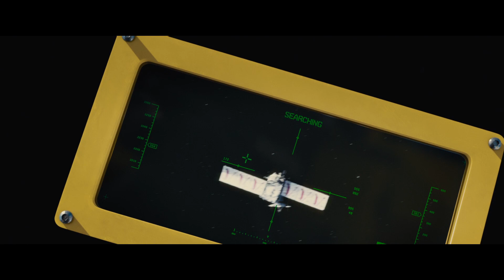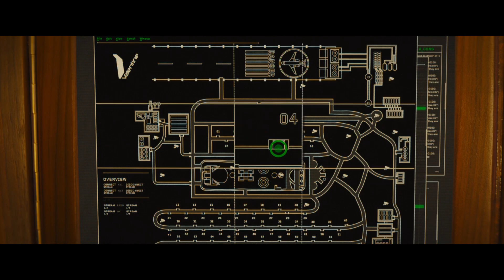He Had To Save The World, But Also Has Other Plans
Gary "Eggsy" Unwin (Taron Egerton), whose late father secretly worked for a spy organization, lives in a South London housing estate and seems headed for a life behind bars. However, dapper agent Harry Hart (Colin Firth) recognizes potential in the youth and recruits him to be a trainee in the secret service. Meanwhile, villainous Richmond Valentine (Samuel L. Jackson) launches a diabolical plan to solve the problem of climate change via a worldwide killing spree.

movie recap,recap movie,horror movie recap,hot movie recap, movie recaps,movie recapped,story recapped